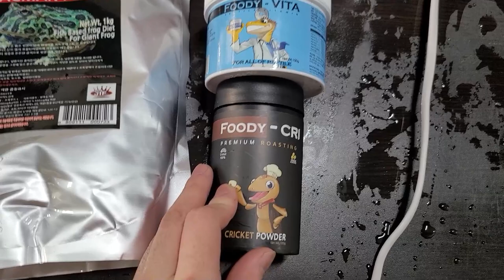팩맨개구리 먹이붙임 설명회 + 새로들어온 개구리 소개